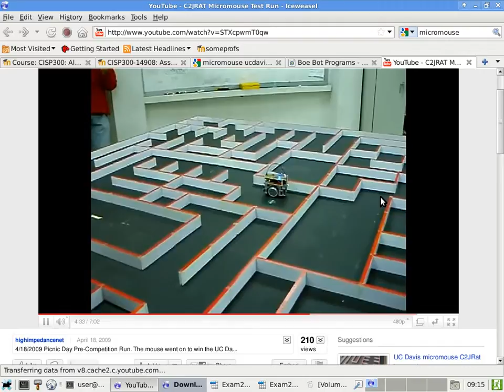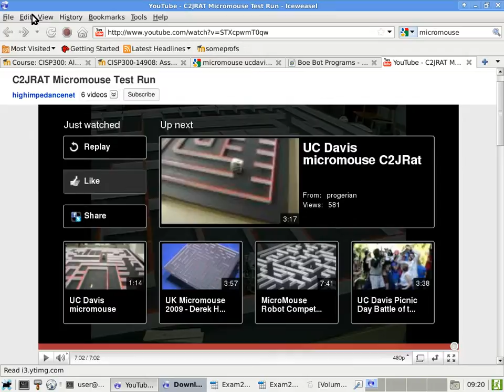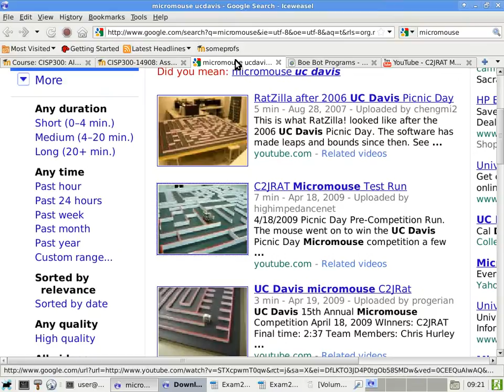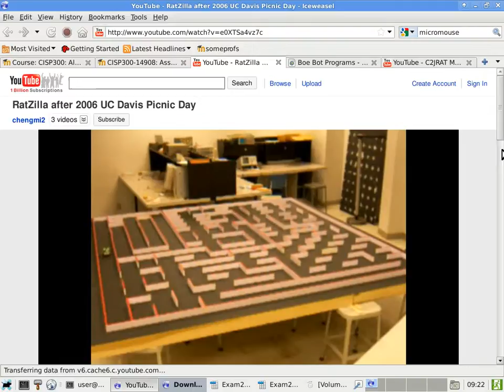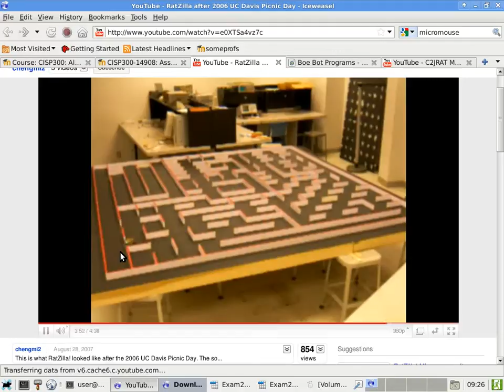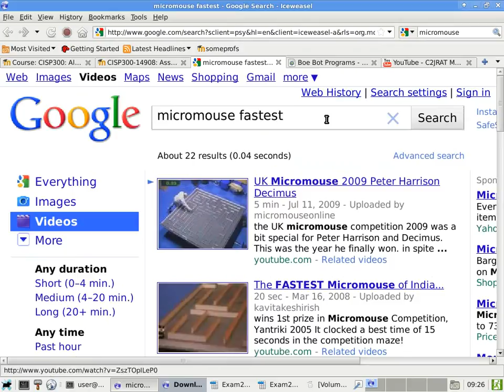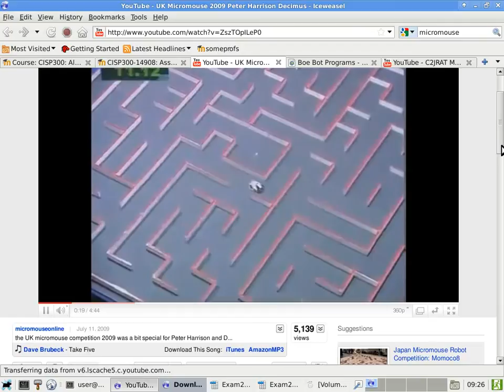20101029 cisp300a 5